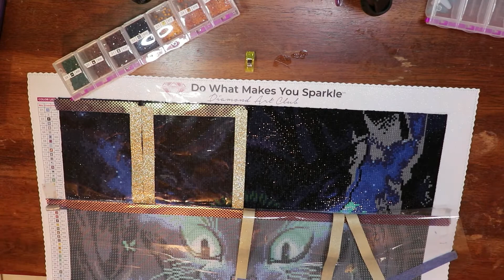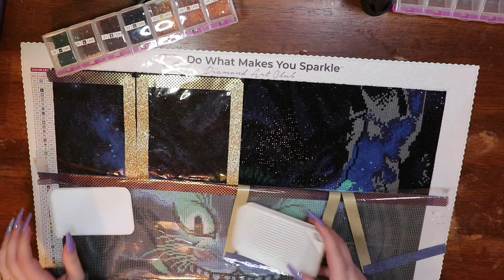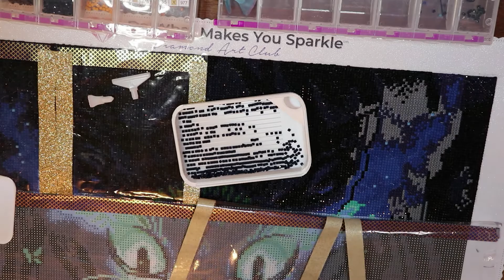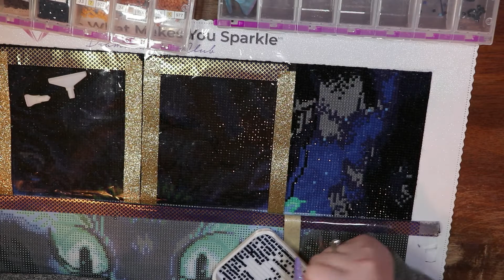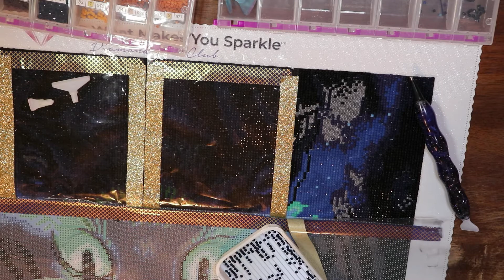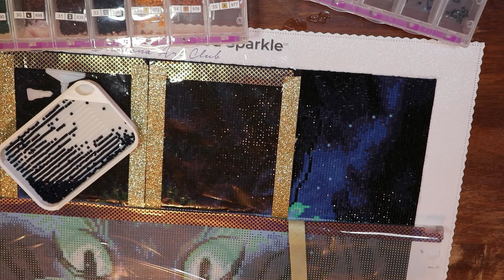Wip and chat (01/08/2021) The One Where I Make Announcements and Ask For Questions!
🥰Hello🥰

In today's video we will be  wip and chat using Into Wonderland from Diamond Art Club

*Diamond Art Club: Abigail15
*CraftsyArt AbigailMarie
Cateared 10Abigail